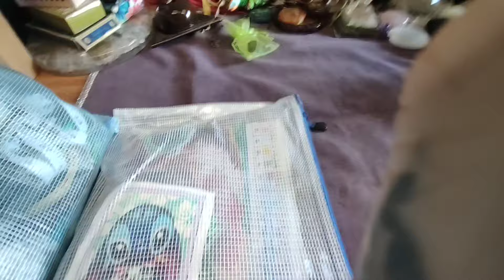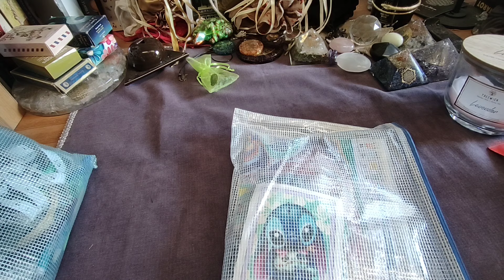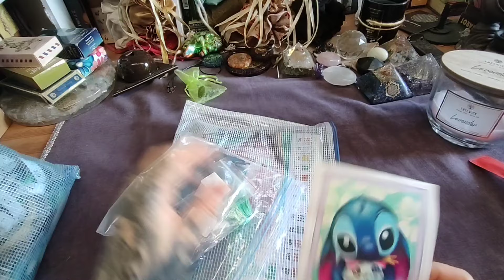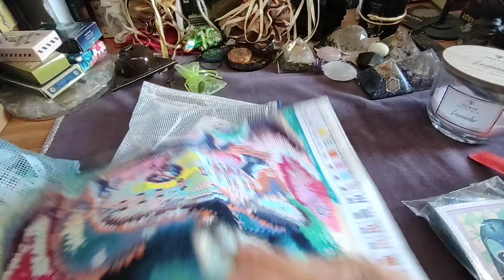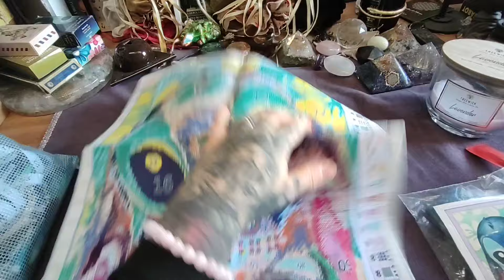JE REPRENDS MA 1ère TOILE ET J' EN COMMENCE UNE NOUVELLE 🤦crossstitch